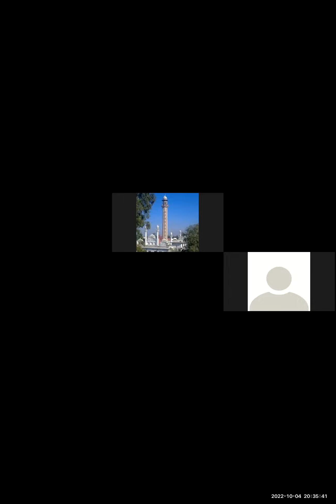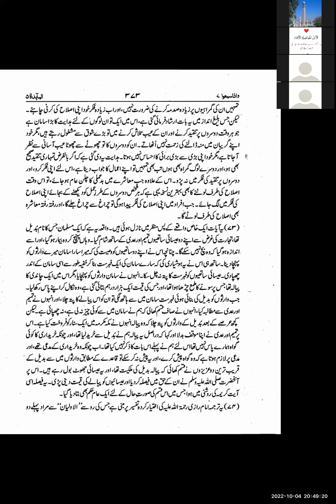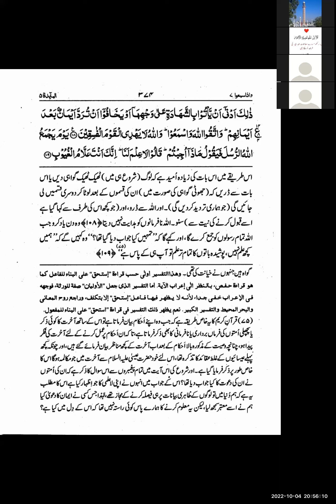Moulana Zahid Sb Dirasaat-E-Deeniya Tarjuma ترجمہ By ( 02nd Year///04-10-2022